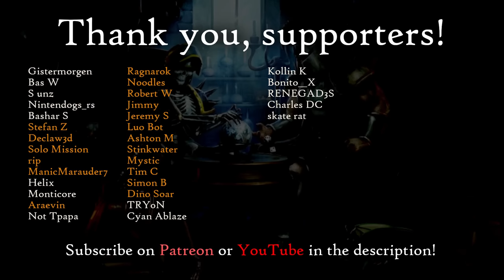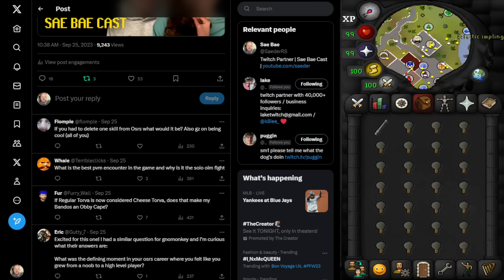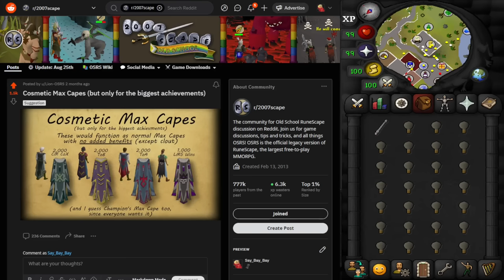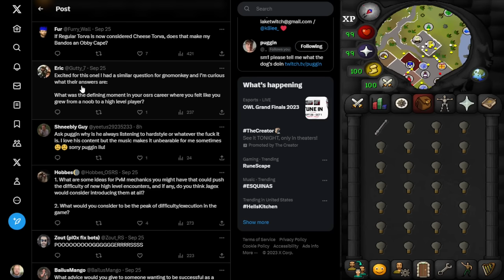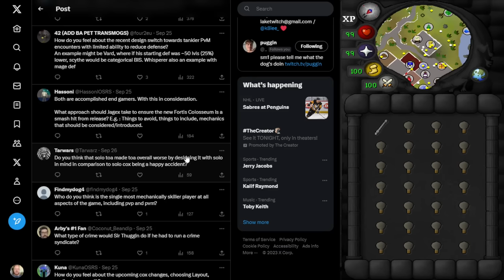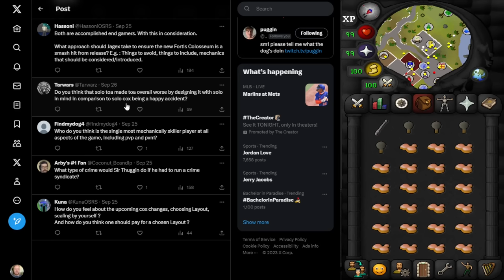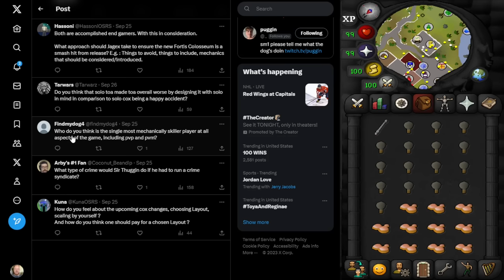Lake & Puggin - DT2, ToA, ToB, CoX, Noobtype, Latias, Muts, Fortis Colosseum | Sae Bae Cast 137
Lake is a full-time Twitch streamer focused on end-game PvM content on his ironman and pushing the limits of raids. He's known for being the first player to complete a no-pillar inferno, and his insanely long tbow and mace grinds.

Puggin is a PvM-focused ironman and HCIM who's been streaming on Twitch for about six years. He's one of the most accomplished iron PvMers, with CA completion & nearly all boss items achieved on his main iron.

0:00 Intro
6:00 Skilling Controversies
14:28 Awakened Variants
25:26 Noobtype & ToA
34:06 Puzzles in Raids
39:45 Invocation System
47:43 CoX Changes
56:09 Entry Modes
1:03:55 Lightbearer & Fang
1:10:15 Corruptible Scythe
1:18:36 Scar Essence Mine
1:28:35 Which Skill Would You Delete?
1:33:38 Sailing
1:36:48 Solo Olm
1:43:04 Recolored Armors & Max Capes
1:49:20 Defining Moment of Noob to Pro
1:56:05 Latias, Hauki, & Other Old PvMers
2:00:52 Godwars
2:06:22 Plug-ins
2:14:25 Solo ToB
2:20:27 Muts, Praise Foot, & Other HCIM
2:33:00 Greatest Achievements
2:35:59 Monsters Getting Tankier
2:39:19 Fortis Colosseum
2:45:44 Should Raids Be Solo-able?
2:50:24 Bloodfury
2:55:45 Most Mechanically Gifted PvMer & PvPer
3:00:50 Shoutouts
3:07:38 Heroes Pass
3:11:20 Outro